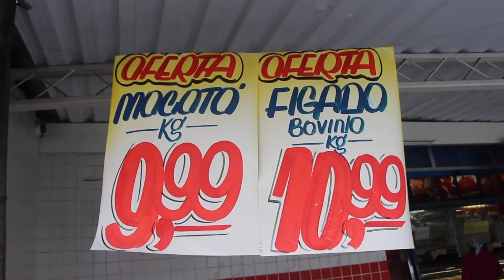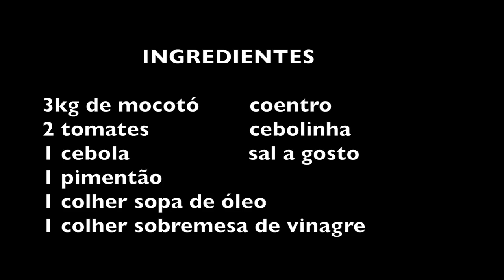MOCOTÓ DA ALEXANDRINA